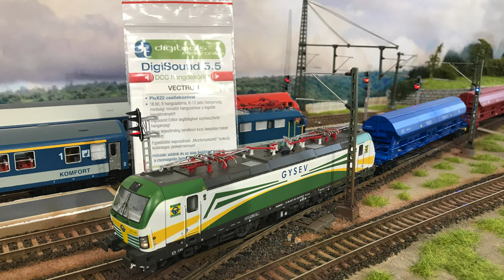PIKO Vectron hangosítás DigiSound 5.5 dekóderrel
Ebben a videóban a Piko GySEV Vectronját hangosítom egy DigiSound 5.5-ös dekóderrel, majd kipróbálom a hangdekódert a terepasztalomon.

Mozdony: Piko GySEV Vectron
Dekóder: DigiSound5.5
Hangszóró: Seltech

Funkciók:
F0: világítás
F1: hang bekapcsolása
F2: kürt
F3: kürt jelzés
F4: surlódásos fék
F5: fényváltás
F6: rendező menet
F7: légsűrítő
F8 szellőzők
F9: hangerő állítás
F10: magas kürt
F11: mély kürt
F12: ívben haladás
F13: éberségi jelzés
F14: fülke ajtó
F15: kitérőn áthaladás
F16: rossz pálya zörgés
F17: nyomkarima kenő
F18: kerék kattogás
F19: homokoló
F20: csatolás művelet
F21: A oldal fényeinek tiltása
F22: B oldal fényinek tiltása